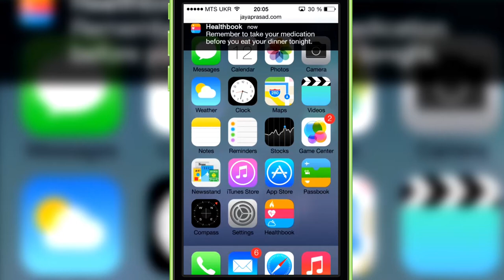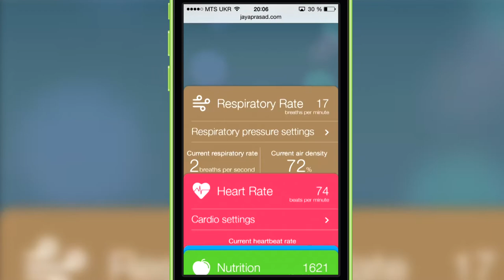Обзор приложения Healthbook перед презентацией WWDC 2014